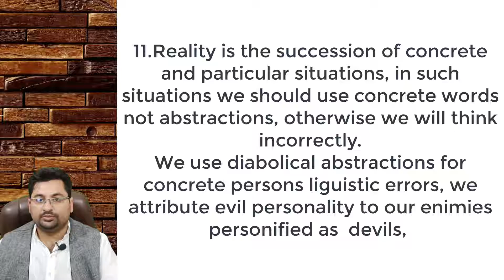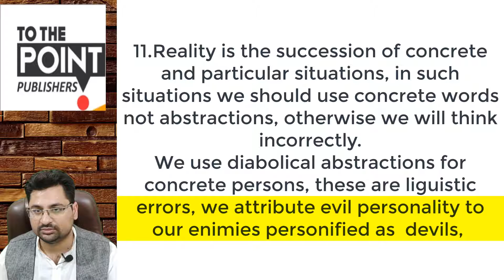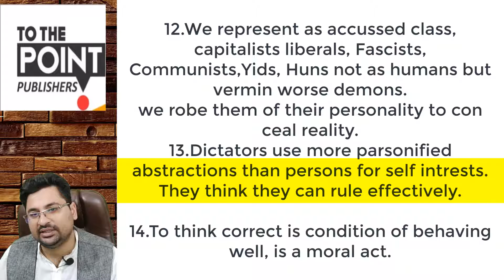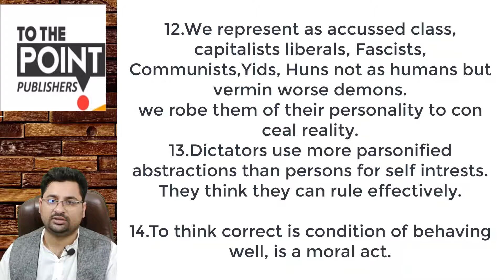WORDS AND BEHAVIORS 5 OF 5 BY ALDOUS HUXLEY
BA uog second modern essay